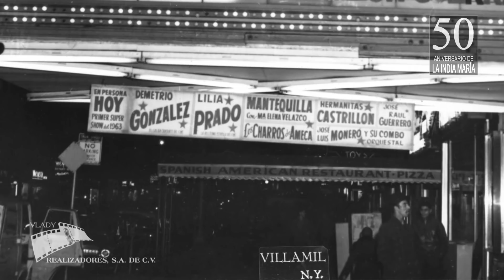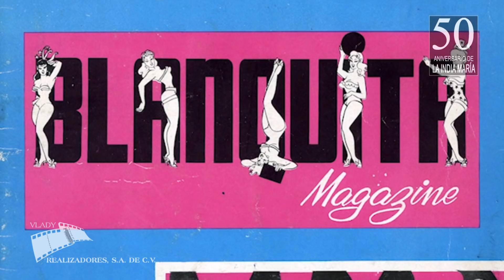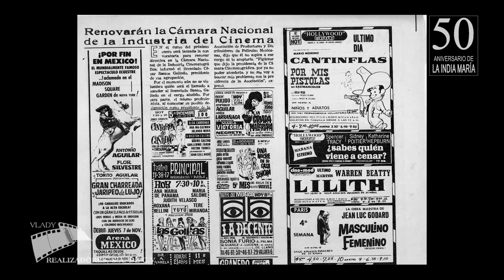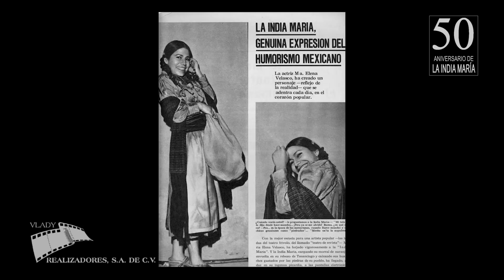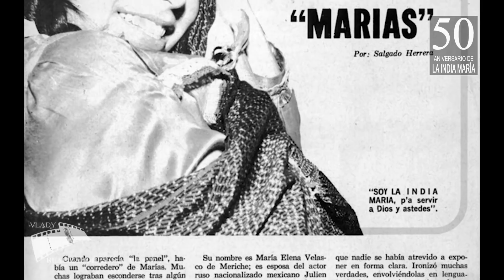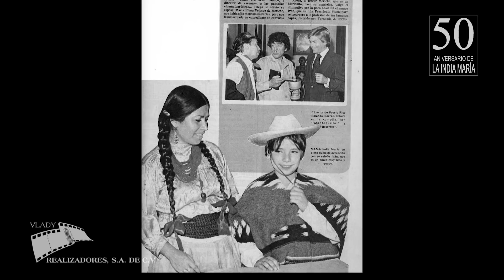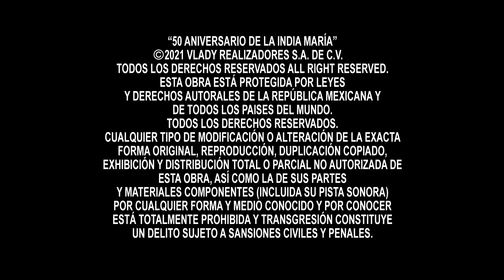Los Verdaderos Hijos de la India María "50 años de trayectoria" Su historia contada con el corazón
VIDEO SIN MALLA
La década de los 60´s en el mundo creativo y familiar de la autora del personaje La India María o María Nicolasa Cruz, o la Sra. Maria Elena Velasco.
Éste es el primer capitulo de otras historias y anécdotas  que escucharás  y conocerás a través de sus seres queridos más cercanos.
¡Qué no le digan, qué no le cuenten, porque en verdad le mienten! (Dicho popular mexicano)